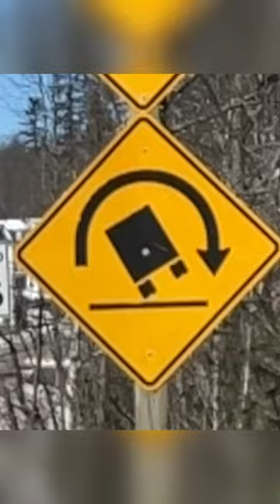Mind The Road Signs!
Sidewalk safety tip from Led Sled